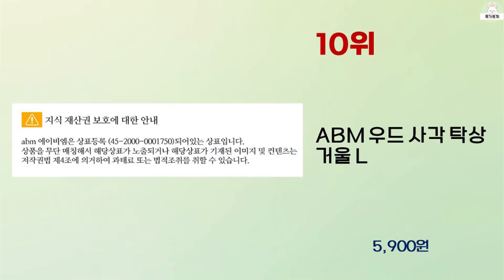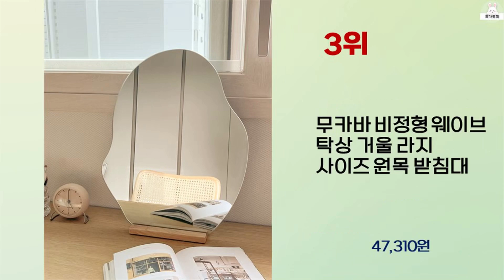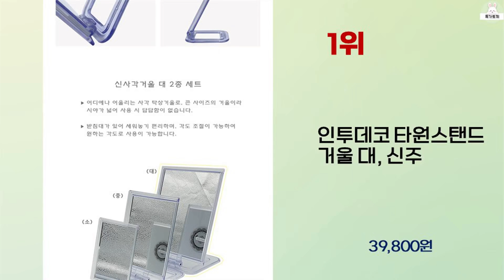2023년 하반기 가성비 좋은 탁상거울 BEST 10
2023년 하반기 가성비 좋은 탁상거울 10가지를 소개해드립니다.

8위 : 모가비 충전식 LED 스마트 조명 거울, 화이트

7위 : [익일출고] 강블리 스탠드 양면 확대 거울 탁상거울

6위 : 커몽커몽 우드 탁상 거울 사각형 소

5위 : [물결의정석+무료배송] 파로마 마티니 비정형 탁상거울 / 비정형

4위 : 에버하우스 화장대 프레임 탁상 스탠드 거울 FREE(21 x 1

3위 : 무카바 비정형 웨이브 탁상 거울 라지 사이즈 원목 받침대

2위 : 인파우치 신사각거울 대 2개 세트

1위 : 인투데코 타원스탠드 거울 대, 신주

 감사합니다